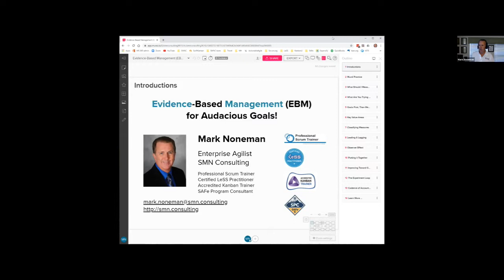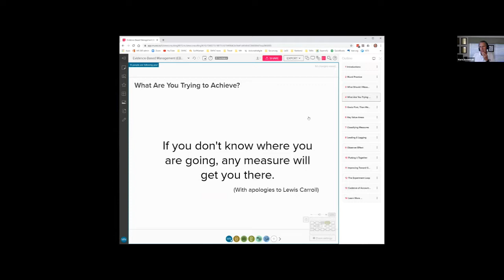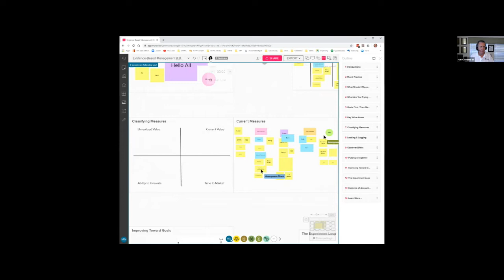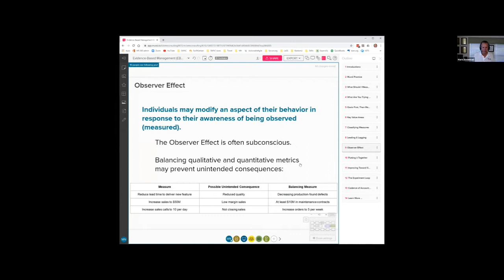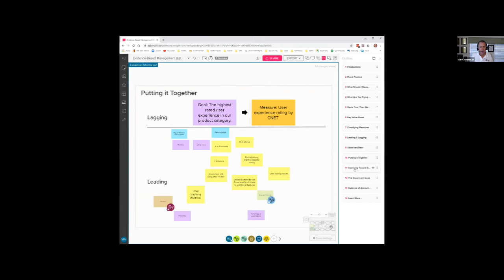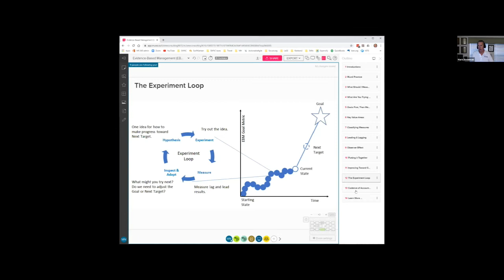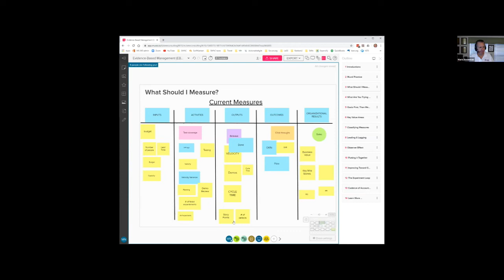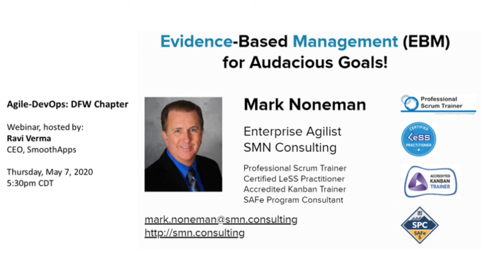Evidence-Based Management (EBM) for Audacious Goals!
This talk was recorded as part of the Agile-DevOps: DFW Chapter Meetup.

Evidence-Based Agility, based on Evidence-Based Medicine, uses empiricism to help organizations chart a course to high-value, ambitious, aspirational goals. If you want to change “business as usual,” the way forward is usually very murky. Using experimentation, measurement, and inspect-and-adapt practices to try to make measurable progress is the only practical approach.

In this talk, Mark Noneman presents the Evidence-Based Agility framework. You will learn about and practice a few complimentary practices that help groups use the framework effectively.